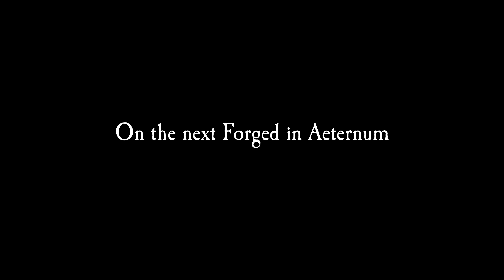New World: Forged in Aeternum - Savage Divide Expedition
In episode 52 of Forged in Aeternum, join Rosie Strzalkowski (Associate Art Director) and Darren McKinsey (Design Lead Expeditions) as they talk about Savage Divide, a new Expedition in Elysian Wilds coming in the Rise of the Angry Earth expansion.

0:30 Elysian Wilds art
1:27 Lore
1:55 Expedition art
3:30 Unique aspects
5:21 Favorite encounters
5:37 Difficulty level
6:25 Favorite Expeditions in New World
7:08 How does Savage Divide compare?

COMMUNITY QUESTION: What is your favorite Expedition?